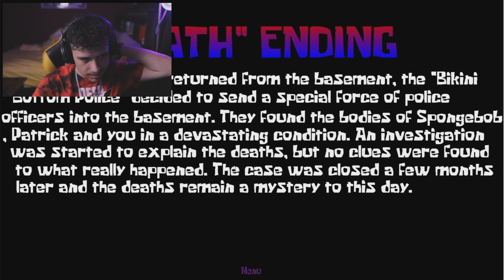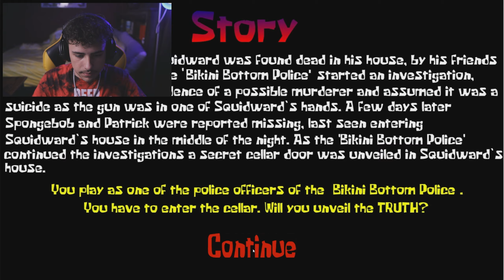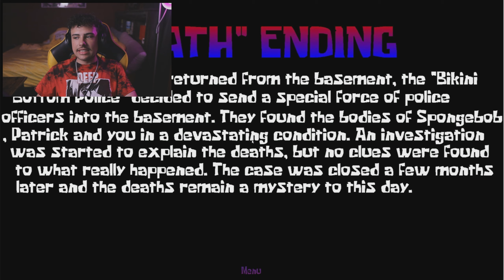Red Mist is kinda boring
I didnt really like this game but I thought it would be good at the time